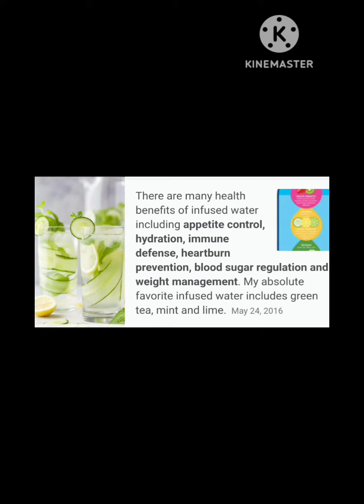Wk 2 WellnessCampaign StillPushing2023 For Weightloss Starts Tomorrow InfusionWater 🍓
Welcome to My Channel Ga.girl Everywoman Wellness Channel For Body Mind and Soul Ceo of Gagirl EverywomanBoutique Content on this Channel Inspirational with Motivation Health Wellness Awareness Blogs Food Challenges Unboxing Positive TALKS Entertainment Wk 2 starts Tomorrow WellnessCampaign stillpushing2023 Weightloss Fusion Water has Good Health Benefits Drink 5 Days with Light. Meals My Campaign Consist of. Portion Control Meal Preps Healthy.Meals, Breakfast, Snack , Drinks Motivation Fitness 11 more weeks Like Share Subscribe *Disclaimer Educational Entertainment Purposes Only Before Changing your Diet Contact your Physician Discuss Your Plan My Channel is Sponsored by My Boutique Shop For Valentines Merch